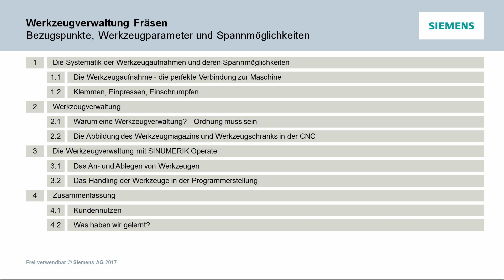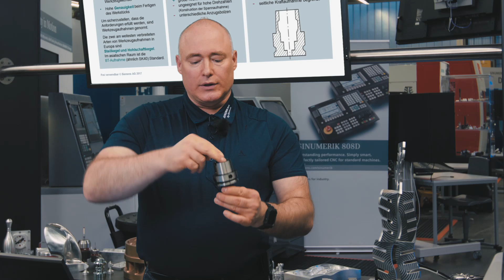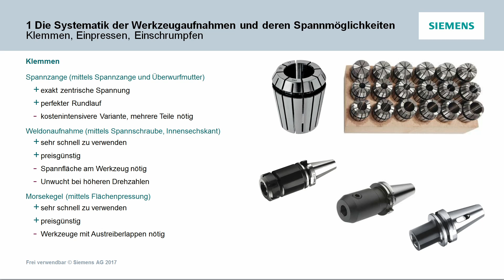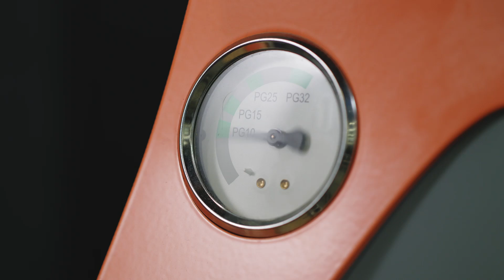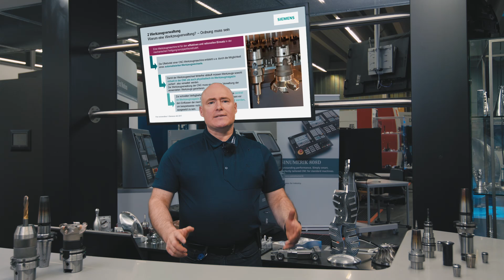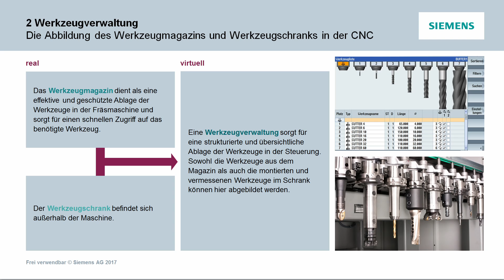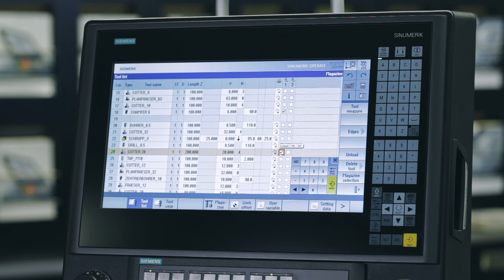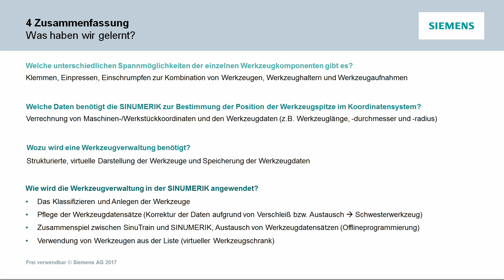SINUMERIK live - Werkzeugverwaltung beim Fräsen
Im zweiten Teil der Videoreihe "SINUMERIK live" präsentieren wir Ihnen alles Wissenswerte über die Werkzeugverwaltung beim CNC-Fräsen. Sie erfahren mehr über die Arten von Werkzeugaufnahmen, die Spannmöglichkeiten und die Aufgaben einer Werkzeugverwaltung. Im Speziellen lernen Sie die Werkzeugverwaltung von SINUMERIK Operate kennen und wie Werkzeuge angelegt und im NC-Programm verwendet werden.